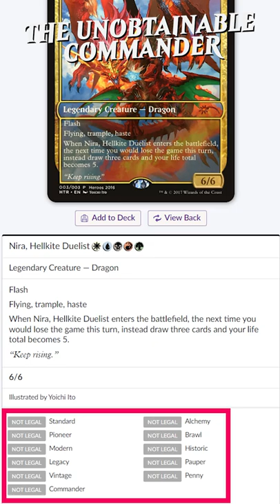You have NEVER seen this Commander before!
There are a lot of reasons why you have not seen this card before. It's basically unobtainable ... but still pretty cool right?